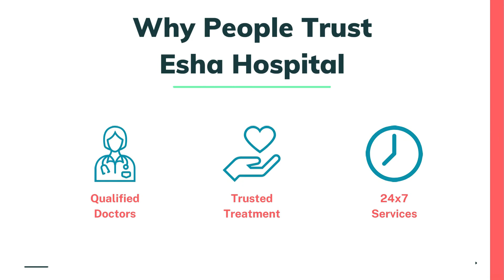Esha Multi-Specialty Hospital, Hyderabad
At Esha Hospital, we provide the best possible treatment to improve the health and well-being of the community specially for Women and Child care by setting the standard of excellence in Medical Care and Treatment services in areas like Neredmet, Sainikpuri, Malkajgiri and other palces in Hyderabad
esha hospital in neredmet
esha hospital in Malkajgiri
Esha multispecialty Hospital in Hyderabad
Esha multispecialty Hospital in Neredmet
Esha multispecialty Hospital in sainikpuri
Esha multispecialty Hospital in Malkajgiri
esha hospital in sainikpuri
Esha Hospital
esha hospital in hyderabad
new-born child specialists in neredmet
Esha hospital in AS rao nagar
Obstetrician hospital in neredmet
neonatal doctor in neredmet
best Neonatologist  in neredmet
Obstetric Treatments in neredmet
neonatologist in neredmet
best pediatrician in Neredmet
best gynecologist in neredmet
womens doctor in neredmet
woman care hospital in neredmet
best child specialist doctor in neredmet
women care hospital in neredmet
covid hospital in neredmet